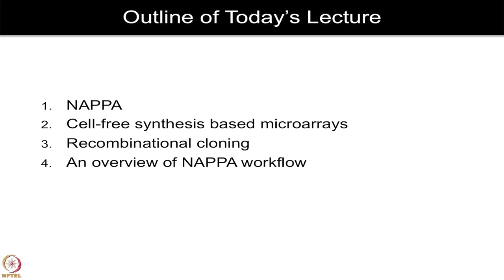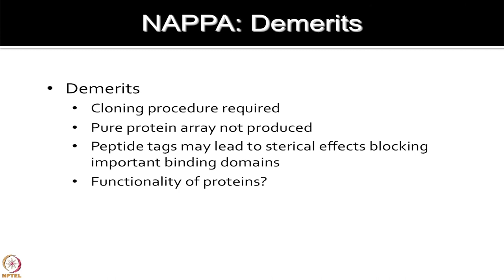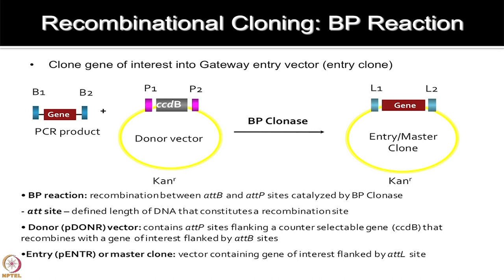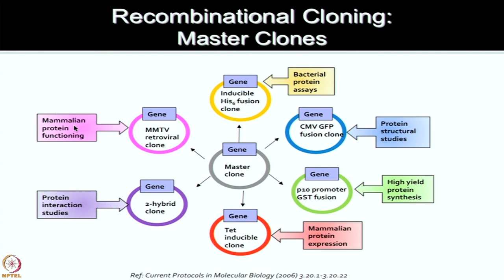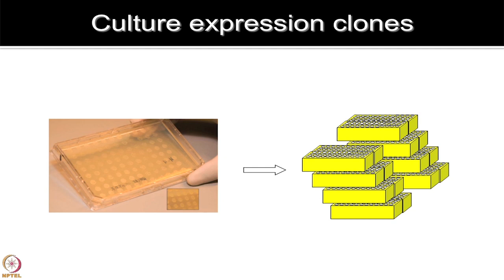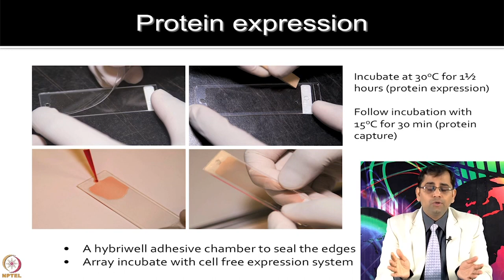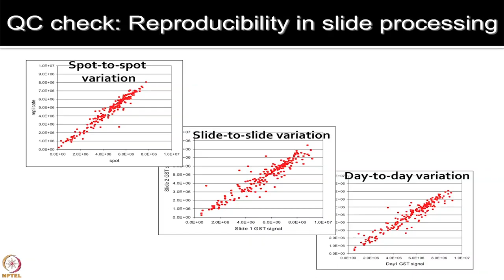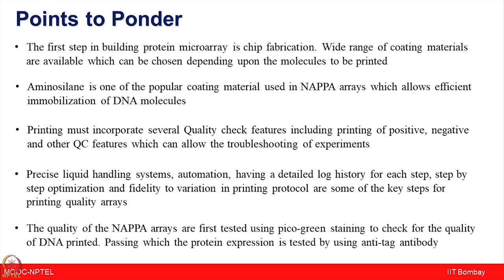Lecture 5 : NAPPA: Recombinational Cloning, Basic workflow,Surface Chemistry Printing and Assessment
Course Name : Interactomics : Basics & Applications